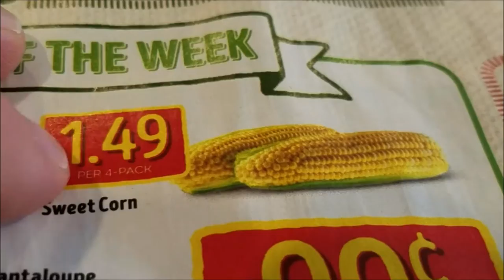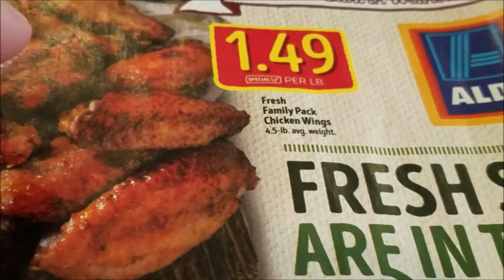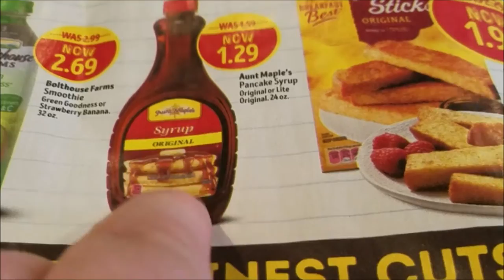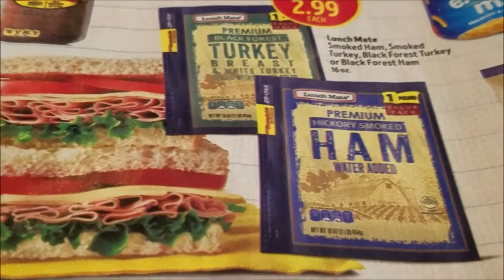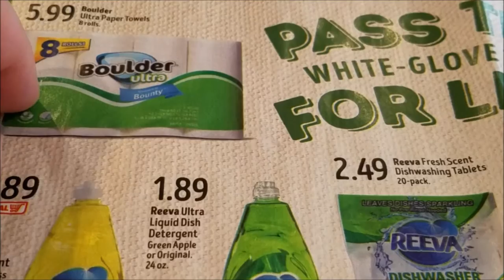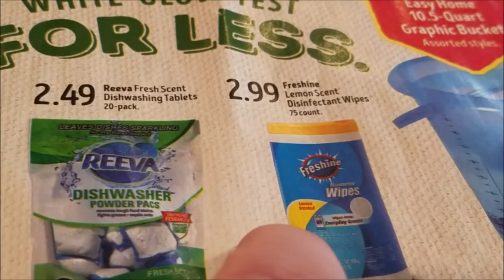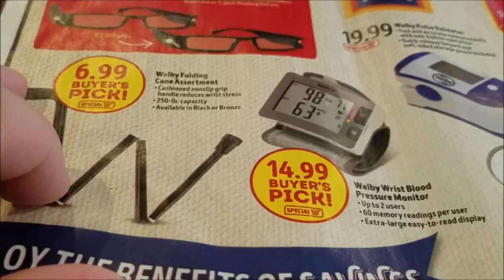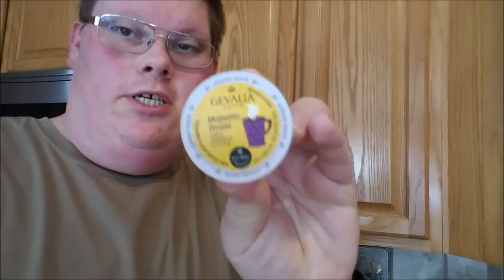Aug 11th 2016 Vlog -- Checking Out The Aldi Flyer